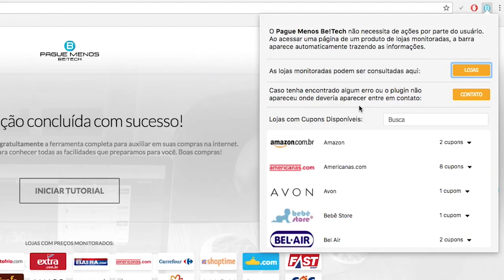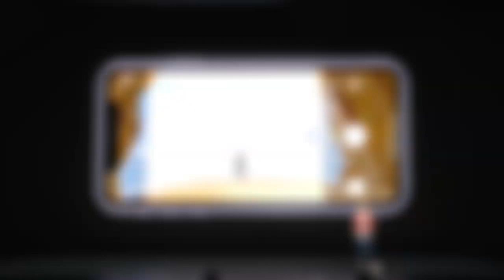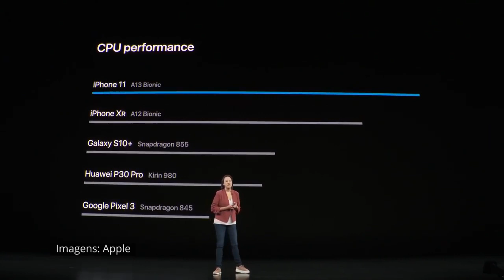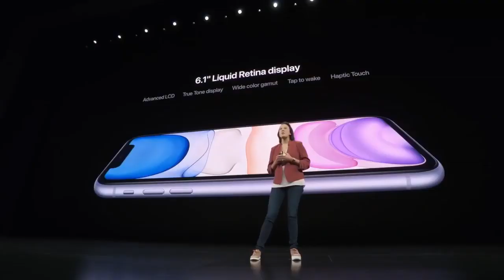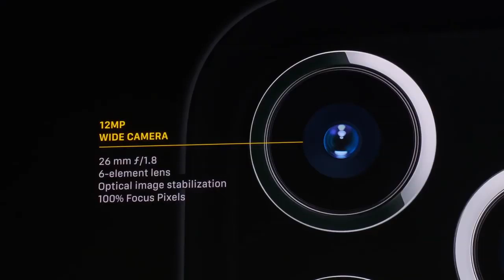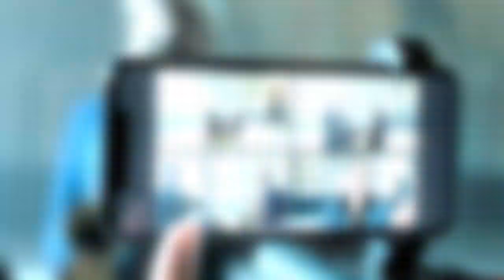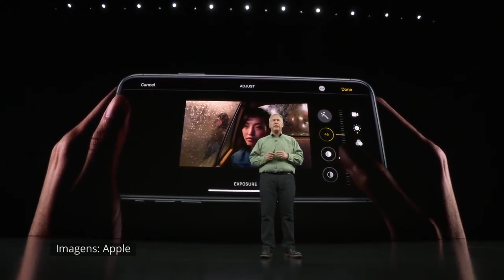IPHONE 11 CHEGOU! CÂMERA TRIPLA e MAIS do MESMO